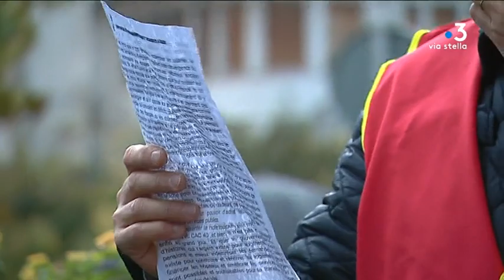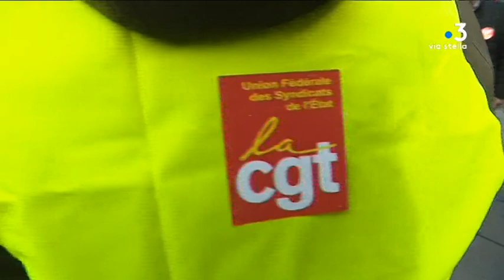Gilets jaunes : en Corse, la CGT s’est ralliée au mouvement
Des manifestations de gilets jaunes ont eu lieu ce samedi matin devant les préfectures de Corse. Une nouveauté : le ralliement officiel de la CGT.

Intervenants - Josiane, Gilet jaune ; Julien Grandseigne, Gilet jaune ; Michel Malon, Gilet jaune ; Jean-Pierre Battestini, CGT 2B.
Equipe - Martin Vanlaton ; Jennifer Cappai.